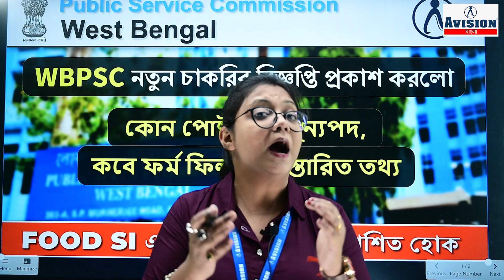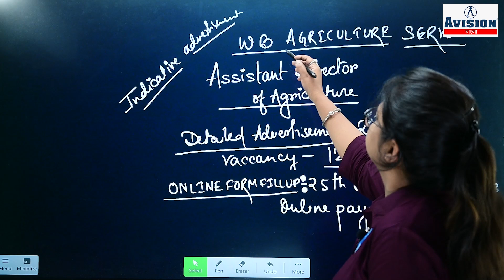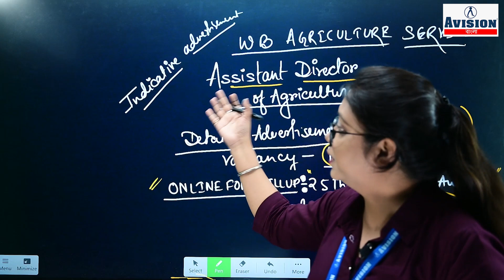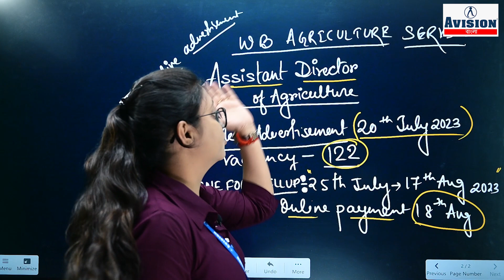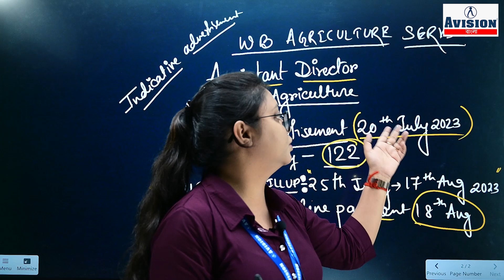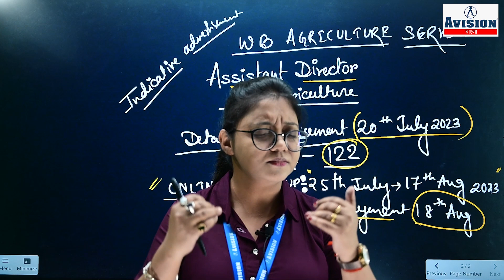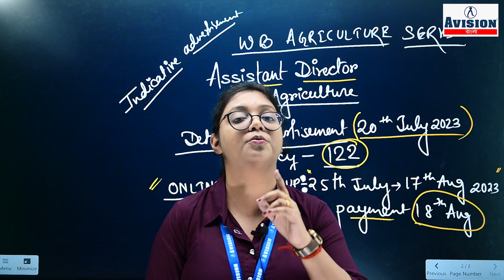WBPSC New Indicative Notification for Agricultural Department